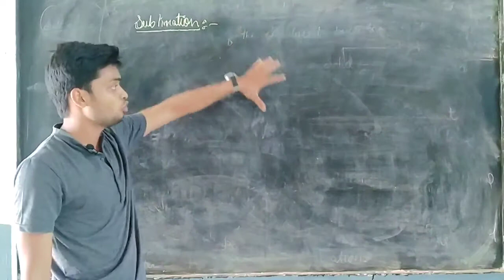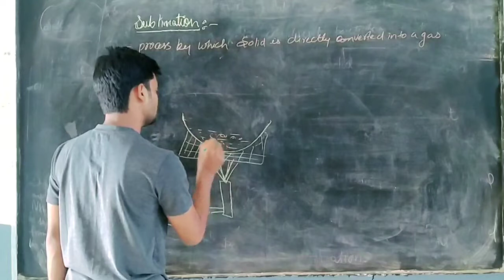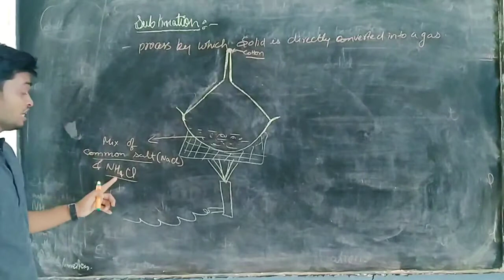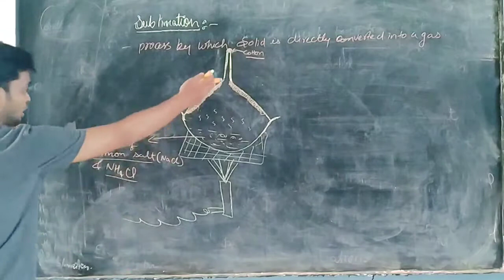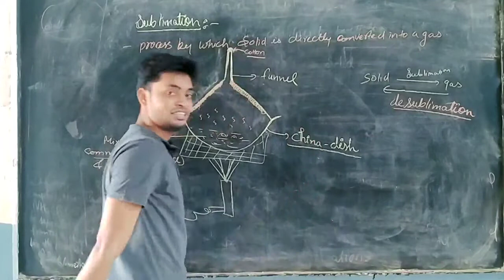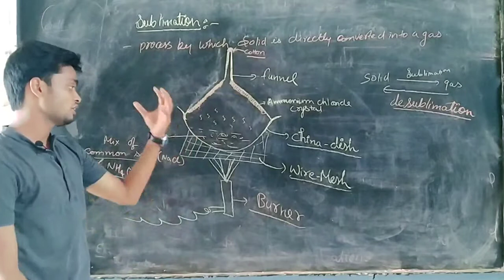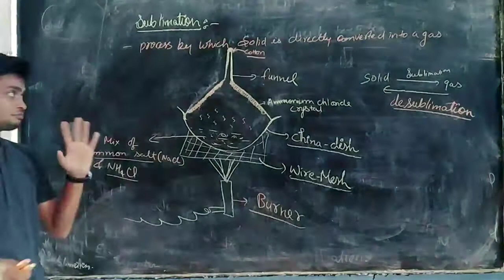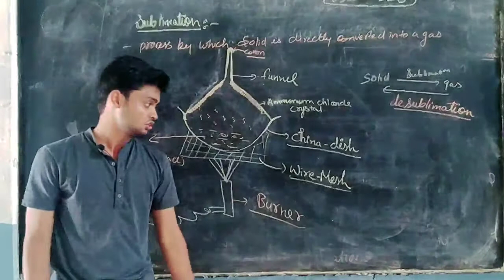|Class9|Science|Chapter-2|Is Matter Is Pure||Sublimation||part-12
23September,2020